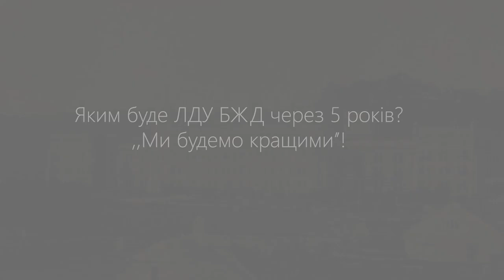«ЛДУ БЖД очима Воробйова Олександра Івановича»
Львівський державний університет безпеки життєдіяльності –  це сучасний осередок освіти та науки з передовою технікою, інноваційним обладнанням та ім’ям, яке знають далеко за межами України.